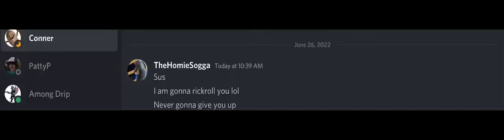4 messages 9999 meanings (sub to @connerparks5638 by the way)